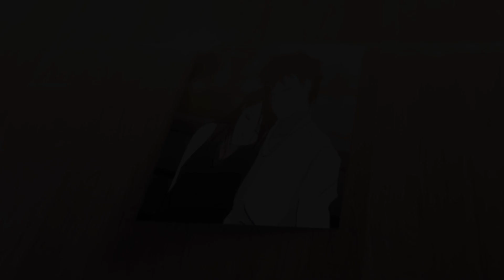December Avenue - Sleep Tonight (MV)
Okay here's my new update guys.
this is actually a remake of my old animation which is the synesthesia MV
i decided to make a remake because i found this song amazing and i thought that it might fit my animation so here it is.
an addition to it i added a typography to make it awesome.

anyways hope you'll like it guys.
by the way i'll be uploading my new animation soon so tune in.

Software Used:
photoshop
paintoolsai
after effects
sonyvegas